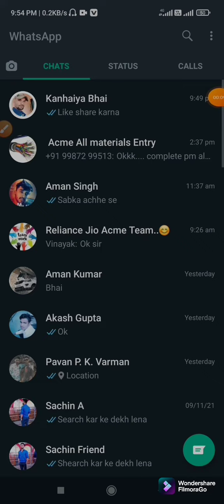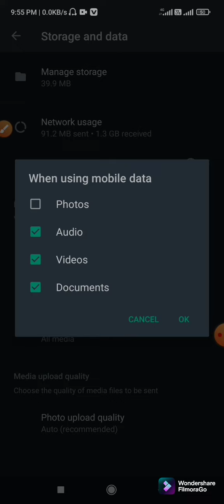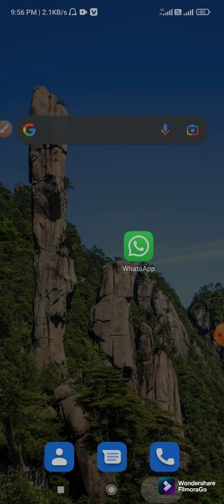WhatsApp Auto Download Kaise Band Kare||How To Stop Auto Download In WhatsApp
व्हाट्सएप में आटो डाउनलोड कैसे बन्द करें/WhatsApp Me Automatic Download Kaise Band Kare How To Stop Video#whatsapp#whatsappautodownlode#autodownlode

Boya BY-M1 Microphone
Green Backdrop Background
Tripod + Collar Mic
LED Ring Light with Tripod Stand for Mobile
Redmi Note 10S

WhatsApp Me Automatic Download Kaise Band Kare How To Download Automatic Download In WhatsApp

आज के इस वीडियो में हम बताने वाले है की अगर आपके व्हाट्सएप एप्स में आटो सिस्टम से डाउनलोड हो रहा है तो उसे कैसे बन्द करे

How To Turn Off Automatic Download On WhatsApp
How To Turn Off Auto Download Media In WhatsApp On Android phone
How To Stop Automatic Download On WhatsApp
How To Stop Auto download In WhatsApp
व्हाट्सएप को आटो डाउनलोड को कैसे बन्द करे
व्हाट्सएप को आटो डाउनलोड मीडिया कैसे बन्द करे
व्हाट्सएप को आटो डाउनलोड को डिसएबल्ड कैसे करें

जैसे.
Photos Videos Audio Document

To Dosto Mera Nam Hai Vikas Aap Dekh Rahe Hai Vikas Trick And tips💡